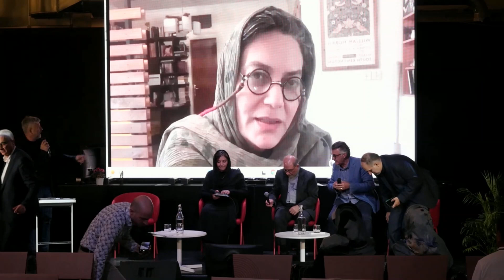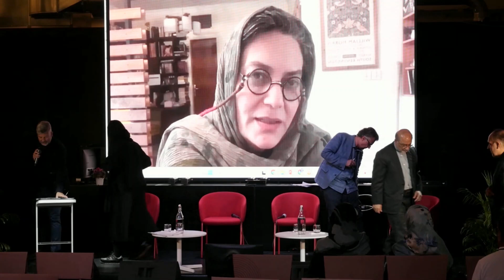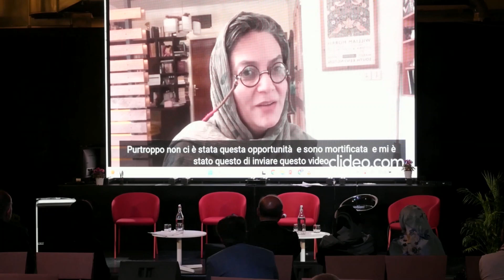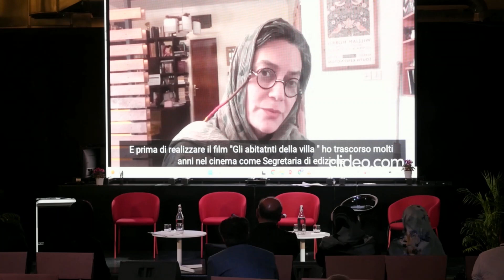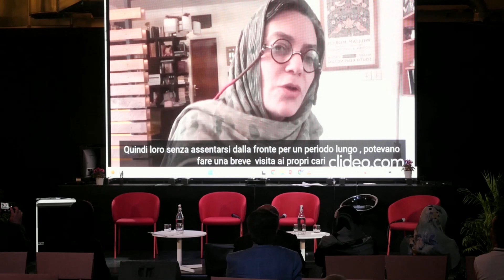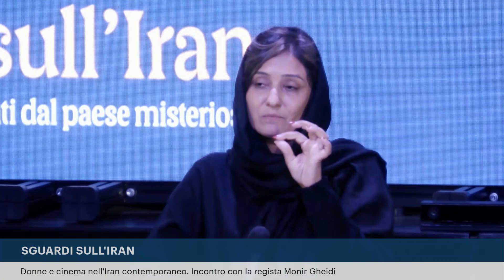Donne e cinema dell'Iran contemporaneo. Incontro con la regista Monir Gheidi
SGUARDI SULL'IRAN - Suoni, immagini e racconti dal paese misterioso